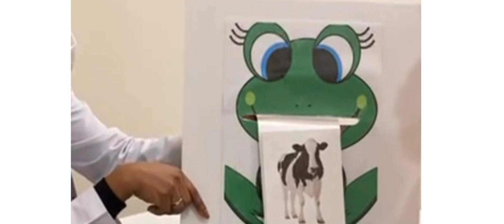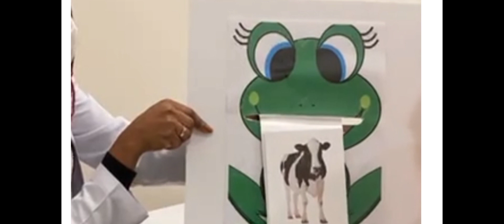Flash cards presention idea.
kindergarten Flash card presentation idea.